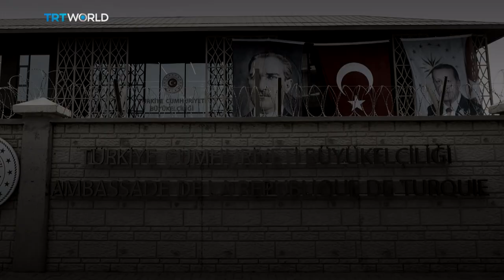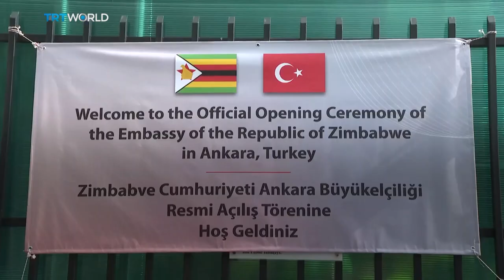Turkish Foreign Minister Cavusoglu on week-long Africa tour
Turkish Foreign Minister Mevlut Cavusoglu is setting off for a week-long tour of Africa, during which he'll visit five countries. It's the latest move in a 20-year project during which the Turkish government has been expanding ties and economic relations with the continent. Our diplomatic correspondent Andrew Hopkins reports.